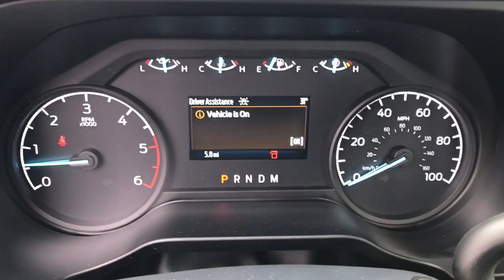2023 Ford Super_Duty_F-350 XL Niles, Schaumburg, Chicago, Highland Park, Arlington Heights IL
New 2023 Ford Super_Duty_F-350 XL available at Bredemann Ford located in 2038 Waukegan Rd, Glenview, IL, 60025. Servicing the Niles, Schaumburg, Chicago, Highland Park, Arlington Heights area.

Get into the  2023  FORD F-350. Get the job done right the first time in this remarkably rugged and capable F-350. Built to haul, tow, and plow with ease, this exceptionally comfortable heavy-duty, full-size pickup has you covered. These are just some of the great options this vehicle comes with: Pre-Collision System, Lane Departure Warning, Keyless Entry, 8 Cylinder Engine, Four Wheel Drive, Remote Engine Start, Heated Mirrors, Alarm, Bluetooth® Connection, Steering Wheel Audio Controls. How can a truck this capable be so quiet and comfortable? See for yourself when you take it out for a test drive. Our professional staff looks forward to giving you excellent service!